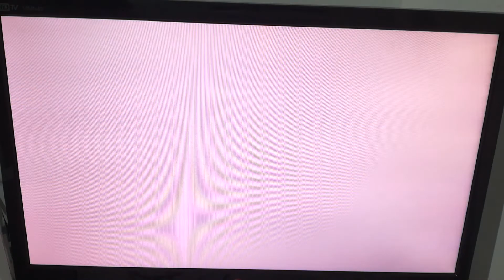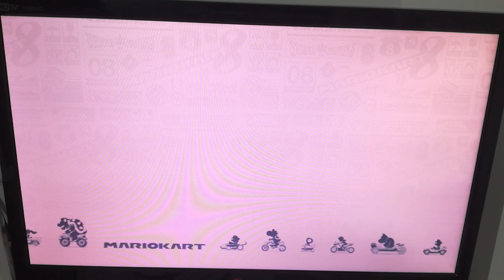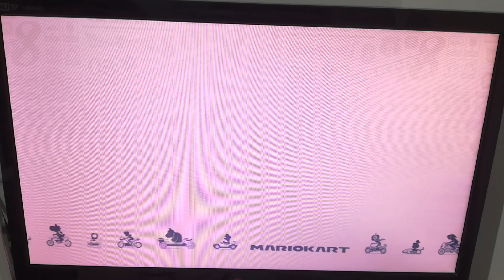MARIO KART 8 DELUXE - COPA ESTRELLA - 200cc - MULTIJUGADOR - GAMEPLAY ESPAÑOL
¡Hola a todos! Hoy vamos a jugar al Mario Kart 8 Deluxe y haremos la copa estrella.
Mi hermana también tiene un canal, pinchad abajo y veréis de qué va
Caty gamer 3: